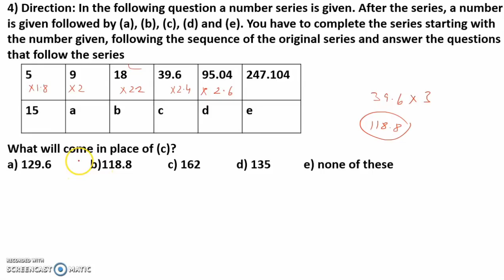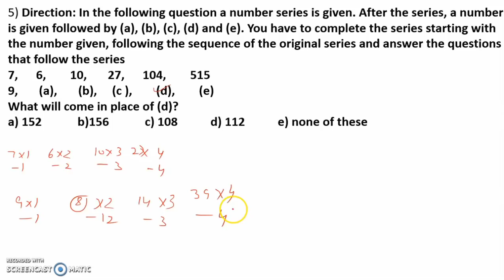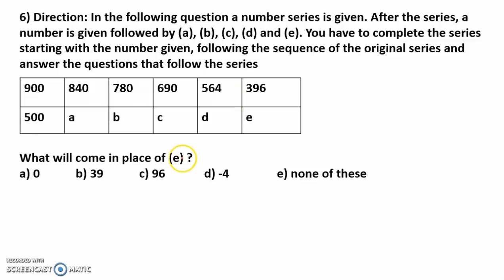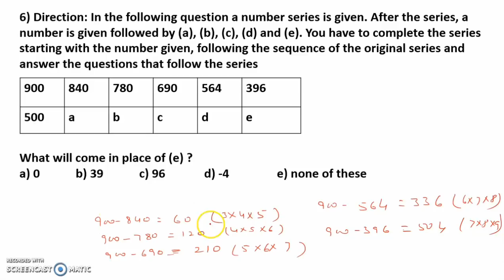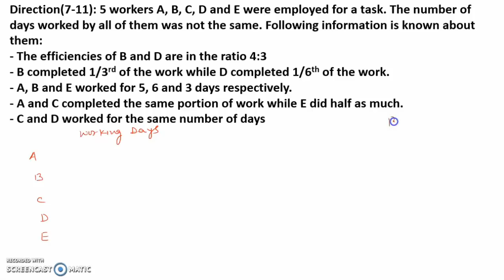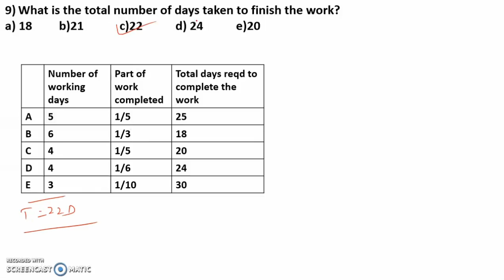SBI 2019 Crash Course || Day-13 Quant || Time-Work Based Caselet DI | New Type Number Series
In this video we are discussing the SBI 2019 Crash Course || Day-13 Quant || Time-Work Based Caselet DI | New Type Number Series.

About us :
Our Work :
1.Quantitative Aptitude
2.Logical Reasoning
3.Current Affairs
4.Computer Aptitude